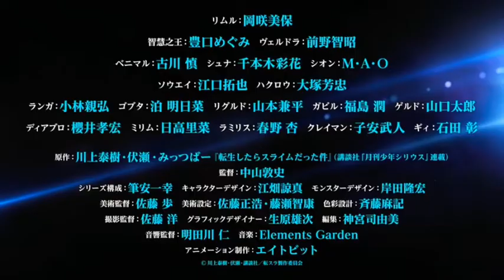Walpurgis Banquet Trailer ~ Reincarnated as a slime (Eng Sub)